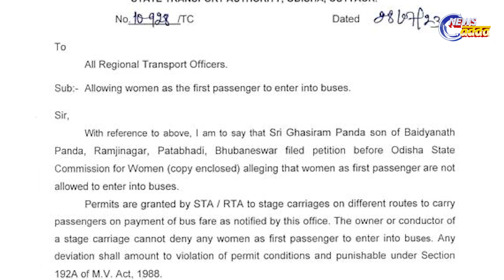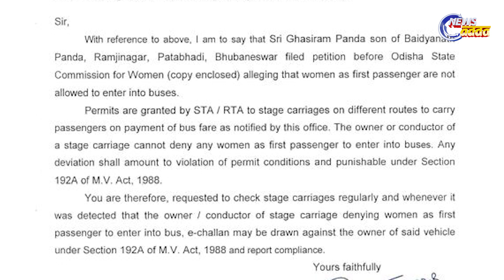ପ୍ରଥମେ ବସ୍‌ରେ ଚଢିବାକୁ ମହିଳା ଯାତ୍ରୀଙ୍କୁ ବାରଣ କଲେ ଜୋରିମାନା